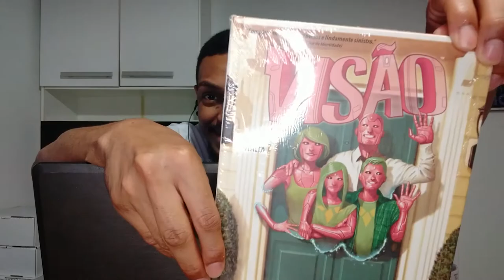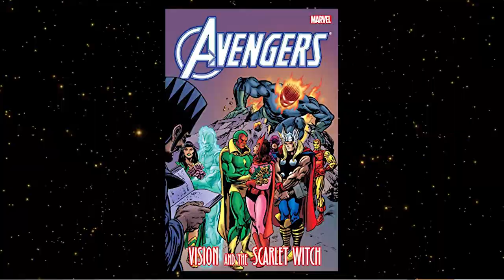TRAILER WANDAVISION - TODAS AS REFERENCIAS E EASTER EGGS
Vocês pediram e nós fizemos! Analisamos o trailer de Wandavision em busca de todos os segredos, referências e easter eggs.

Conta aqui pra mim, deixei algo passar ? Qual referência vocês não tinham percebido?

Editado por : @pablo_rro